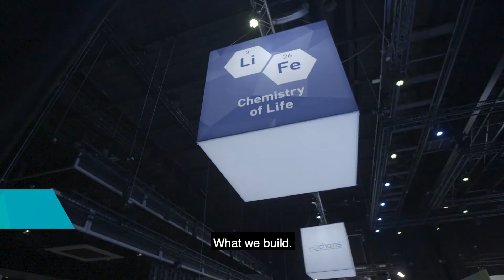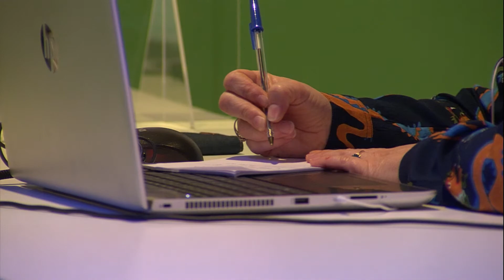AFTERMOVIE CHAINS 2020